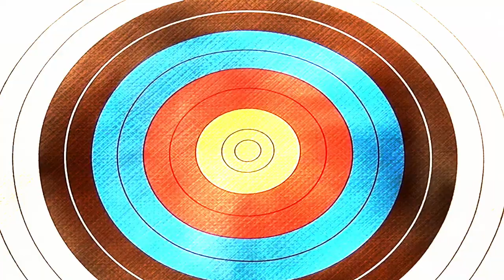Åsa i skärgården - Inger Nilsson och Johannes Åhrsjö Del 1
Idag är jag ute på Lagnö och vid Edgars Hus, som byggdes redan 1918. Det här är en sommaridyll precis vid havet, med grönskande sommarängar och så kor som betar i hagen.                                                                                                      Som hämtat ur en Astrid Lindgrenbok.
Förra året träffade jag musikalstjärnan Peter Johansson här som körde hit med sin pappas traktor. Hur mina gäster kommer hit idag vet jag inte. Jag väntar på folkkära skådespelaren Inger Nilsson och Sveriges starkaste man Johannes Åhrsjö.